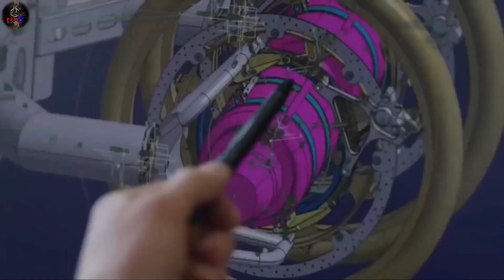অসাধারণ কিছু SuperBike 😱 | 5 Ultimate SuperBike that will Blow your Mind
HELLO Guys ,

Wellcome to the EFMB.
     In today's episode you'll see Most Futuristic Superbike in the world with spicy commentry.

Thanks for being a part of our Family 💕

TOPICS :

5) Yamaha Motoroid

4) Yamaha Niken

3) BMW Vision Next 100

2) Kawasaki J

1) Lazater LMV 496

My Equipments ::

🛑 My MIKE

🛑 My PHONE